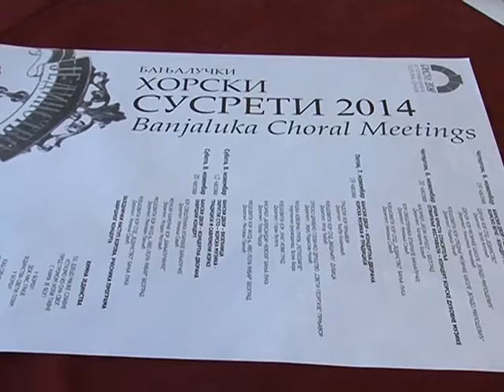Banjalučki horski susreti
Banjaluka 2014